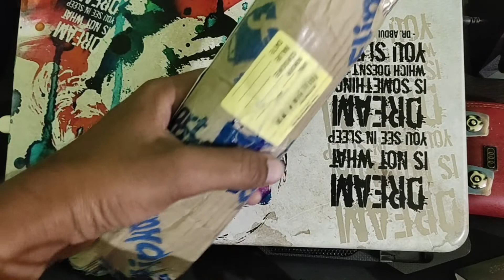Bachpan ke din Yaad agaye..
Jay jagannath 🙏

Hey friend me hun Pramod or Aap sabhi ko mera YouTube channel Per Swagat hen 🙏

Music Credit🎶
Flute Tropical Vlog